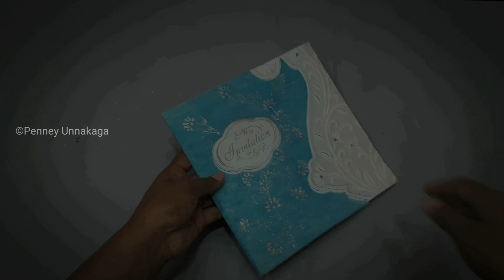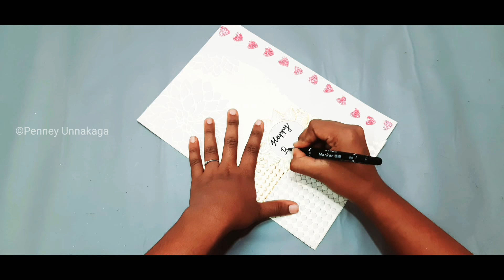Waste Invitation Card யை 5 நிமிடத்தில் 2 பயனுள்ள பொருளாக மாற்ற Unique Ideas!! invitation card reuse